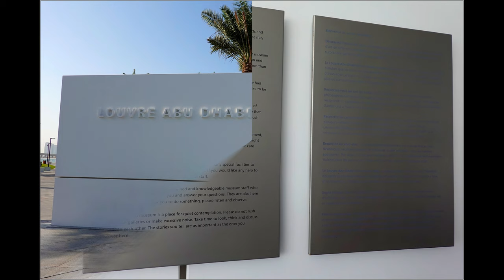The Saadiyat Island - Louvre - Abu Dhabi - UAE - 2018. in (4K)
The Louvre Abu Dhabi is an art and civilization museum, located in Abu Dhabi, United Arab Emirates. The museum was inaugurated on 8 November 2017 by French President Emmanuel Macron and United Arab Emirates Vice President Mohammed bin Rashid Al Maktoum and Crown Prince of Abu Dhabi Mohammed bin Zayed Al Nahyan. The museum is part of a thirty-year agreement between the city of Abu Dhabi and the French government. The museum is located on the Saadiyat Island Cultural District. It is approximately 24,000 square metres (260,000 sq ft) in size, with 8,000 square metres (86,000 sq ft) of galleries , making it the largest art museum in the Arabian peninsula. The final cost of the construction is expected to be about €600 million. In addition, US$525 million was paid by Abu Dhabi to be associated with the Louvre name, and an additional US$747 million will be paid in exchange for art loans, special exhibitions and management advice.
Artworks from around the world are showcased at the museum, with particular focus placed upon bridging the gap between Eastern and Western art.
The establishment of this museum was approved by the French Parliament on 9 October 2007. The architect for the building is Jean Nouvel and the engineers are BuroHappold Engineering.[8][9] Jean Nouvel also designed the Institut du Monde Arabe in Paris.
The museum is part of a US$27 billion tourist and cultural development for Saadiyat Island, a complex which is planned to include three other museums, including a Guggenheim Museum[10] and the Zayed National Museum. According to the government-sponsored website UAE Interact: "The French Museums Agency will operate in collaboration with the Tourism Development and Investment Company (TDIC), which is behind the transformation of Saadiyat Island. It will be chaired by French financier and member of the country's Académie des Beaux-Arts, Marc Ladreit de Lacharrière, publisher of the periodical Revue des Deux Mondes."[11] Bruno Maquart, the former Executive Director of Centre Georges Pompidou, will take the position of Executive Director.[11]

    By choosing the Louvre, the emirate of Abu Dhabi not only sealed a partnership with the world’s most visited and well-known museum, but selected one which, from its very inception, had a vocation to reach out to the world, to the essence of mankind, through the contemplation of works of art.
    — Jacques Chirac[12]

Design
The metallic ceiling of the Louvre Abu Dhabi was designed to reflect light into the museum like a natural palm frond.
Location

Saadiyat Island's Cultural District plans to house the largest single cluster of world-class cultural assets.[13] In addition to the Louvre Abu Dhabi these are intended to include: Zayed National Museum, to be designed by United Kingdom-based architectural company Foster and Partners under the direction of Lord Norman Foster; the Guggenheim Abu Dhabi contemporary arts museum – expected to be the world's largest Guggenheim; a performing arts centre designed by Zaha Hadid; a maritime museum with concept design by Tadao Ando and a number of arts pavilions.[14]
Architecture
Fountain of light by Ai Weiwei.

The museum is designed as a "seemingly floating dome structure"; its web-patterned dome allowing the sun to filter through. The overall effect is meant to represent "rays of sunlight passing through date palm fronds in an oasis."[15][16] The total area of the museum will be approximately 24,000 square metres (260,000 sq ft). The permanent collection will occupy 6,000 square metres (65,000 sq ft), and the temporary exhibitions will take place over 2,000 square metres (22,000 sq ft).[